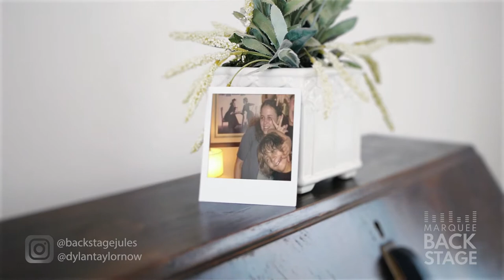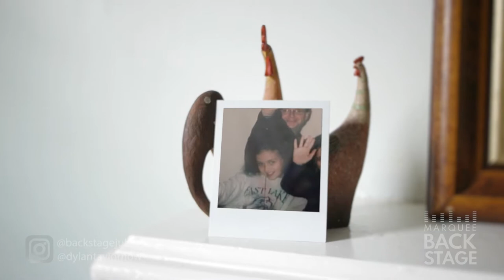Singer/songwriter Dylan Taylor of Hippie Speedball performs for Marquee Backstage (S5, E2)